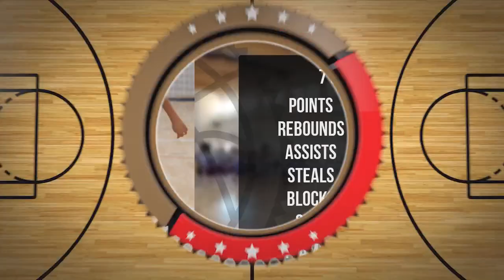Tymon Kenig Player Mixtape DC100 Junior Września 2024